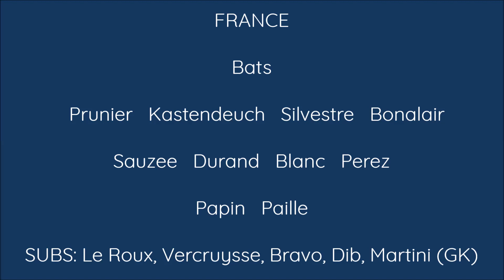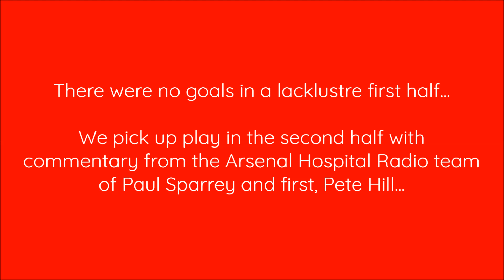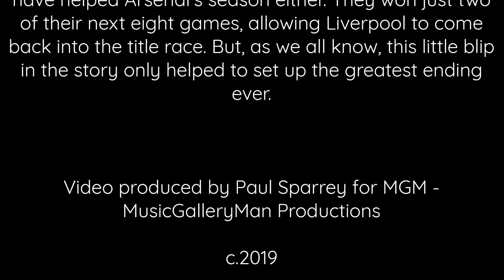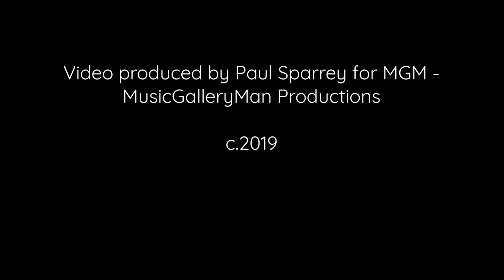A tribute to hospital radio football commentary #2 - Arsenal v France 1989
This commentary was broadcast live and in full to listeners in the 3 Wings of the Whittington Hospital at the foot of Highgate Hill and the nearby Royal Northern Hospital on the Holloway Road, North London on 14th February 1989.by two members of the Arsenal Hospital Radio team, Paul Sparrey and Pete Hill.

The match was set up at the request of the French F.A. to assist their recently-appointed manager, Michel Platini. to prepare his squad for a forthcoming World Cup 1990 Qualifier against Scotland.

At one point, in the second half, when David O'Leary is replaced by Steve Bould, Arsenal actually have 11 Englishmen on the pitch against 11 Frenchmen!

TRIVIA CORNER: Our commentary position was actually OPPOSITE the television gantry, so any 'mirror-image' comments within this video are entirely coincidental!!!

i